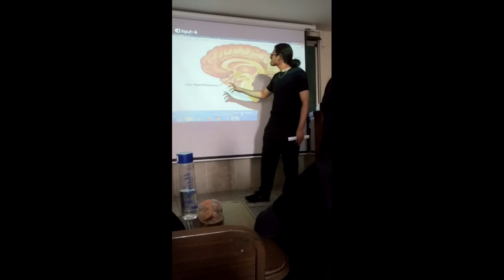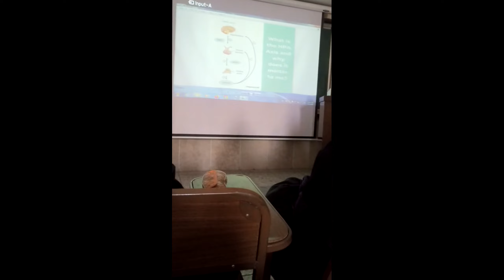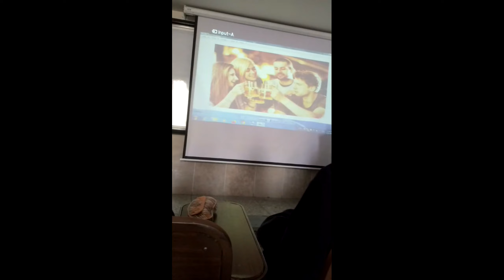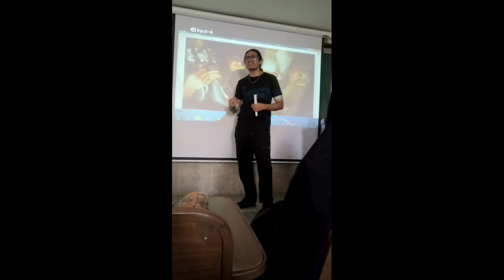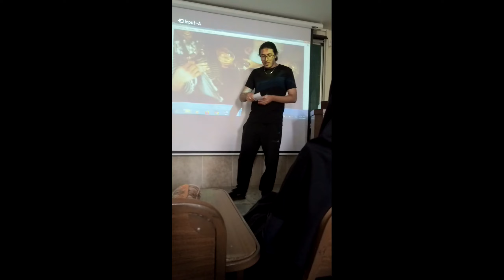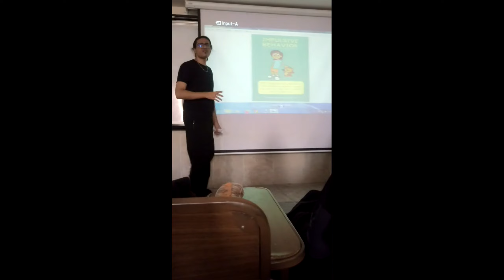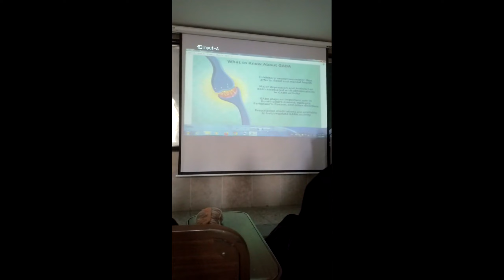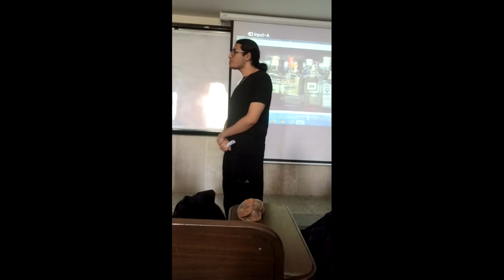Impacts Of Alcohol 2